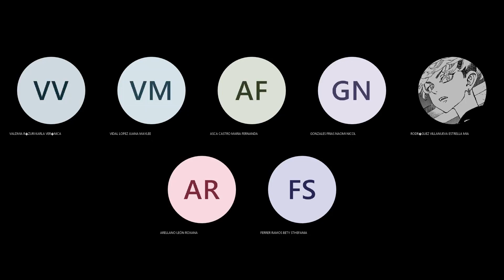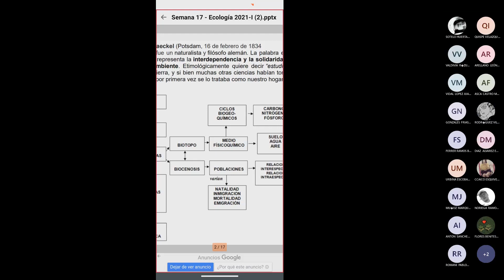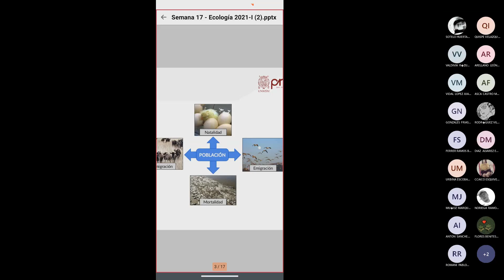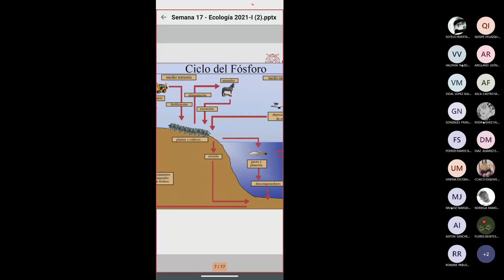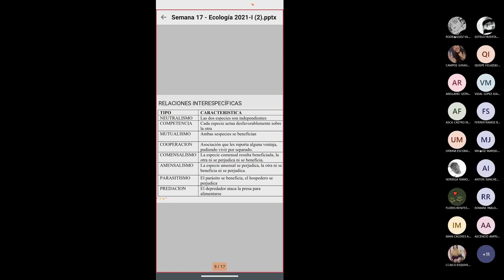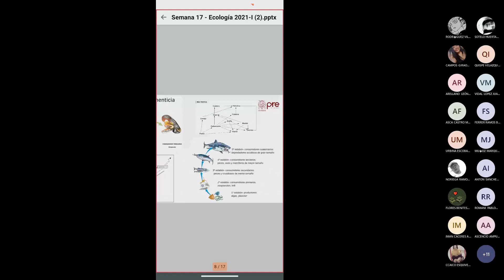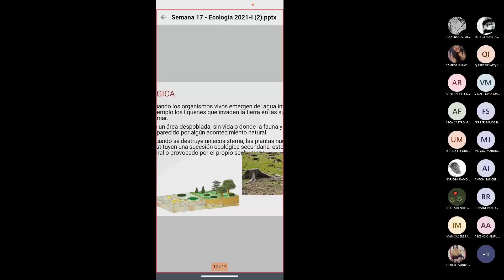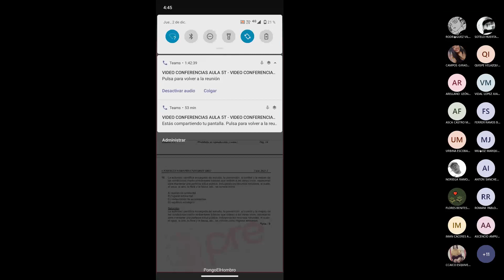PRE SAN MARCOS 2021 - 1 SEMANA 17: Jueves - Biologia